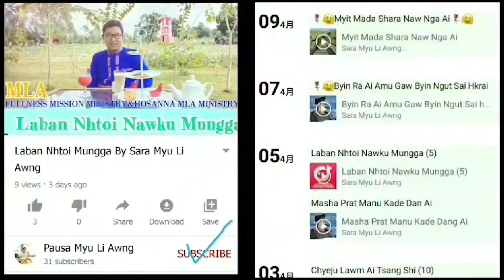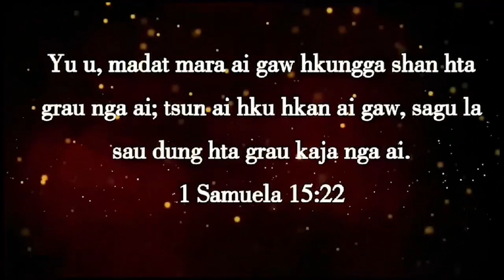Kanbau Bungli Lu Hkra Shakut Mu